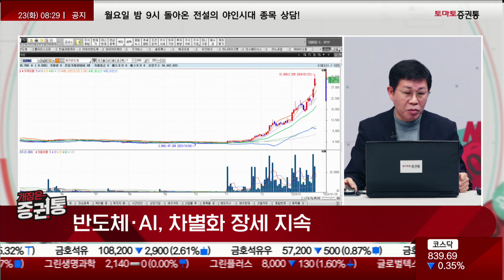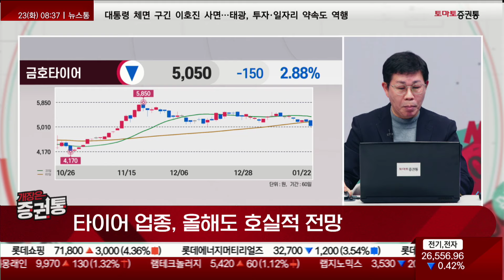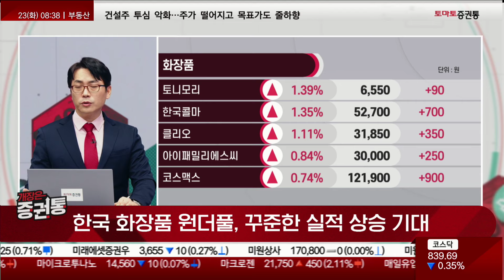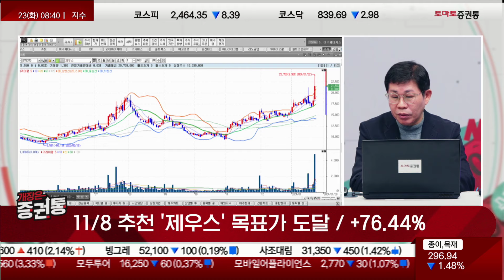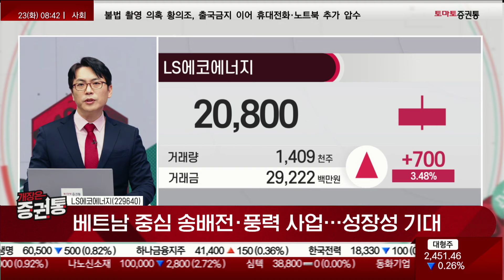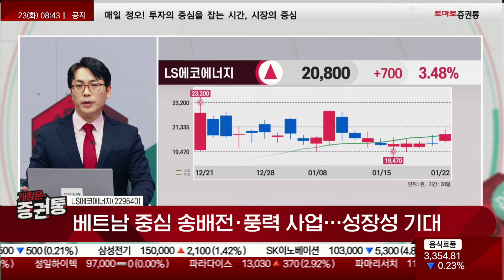오픈AI 샘올트먼 이번주 방한…삼성·SK와 AI 반도체 협력 가능성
개장전 투자전략
진행 : 박상정
출연 : 최원재(토마토투자클럽)
출연 : 박수범 이사(아이에셋)
□ 오늘 장 체크포인트
- 반도체·AI, 차별화 장세 지속
- 글로벌 기업 'AI 데이터 센터' 투자 확대
- 타이어 업종, 올해도 호실적 전망
- 한국 화장품 원더풀, 꾸준한 실적 상승 기대

▶퓨릿(445180)

- 반도체 수율 높이는 핵심 소재 '신너' 생산
- 반도체 미세화 확대 수혜
- 반도체 업사이클에 따른 소재 매출 증가

▶LS에코에너지(229640)

- 동남아시아·태평양, 올해 글로벌 경제 성장률 전망 가장 높은 지역
: 베트남 중심 송배전·풍력 사업...성장성 기대
- 기관과 외국인의 양매수 전환